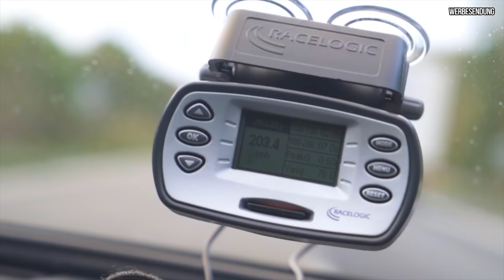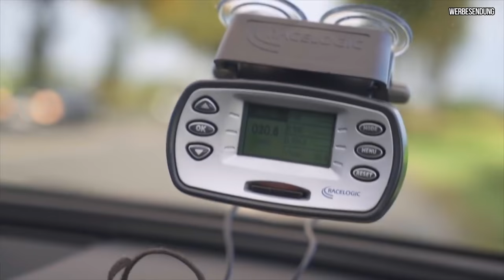HOWDEEP // APR AUDI RS6 C8 - BESSER ALS DER ALTE?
► EQUIPMENT USED:

*ND-Filter Variabel 67mm
*DJI Osmo Action
*Halterung für GoPro + Osmo
*Vlog Stativ
*Externe Antenne für Zeitenmessgerät
*Logitech MX Master 2S Maus
*Externe Festplatte

HOW DEEP? - Wir machen Mode für Autofreunde und sind dein Kanal für automobile Unterhaltung auf YouTube. Hier bekommst du die geballte Ladung Automobil - von Serienfahrzeugen über Rennsport bis hin zu Tuningprojekten und Events, wir geben dir einen breiten Einblick in unsere Leidenschaft.

Über Instagram (@howdeep.de) bleibst du zusätzlich auf dem Laufenden und kannst mit Ideen und Anregungen bei unseren Projektautos und Kollektionen mitbestimmen. Wir wünschen viel Spaß und gute Unterhaltung!

Impressum:
HOWDEEP? GmbH
Josef-Lambertz-Str. 28
52134 Herzogenrath